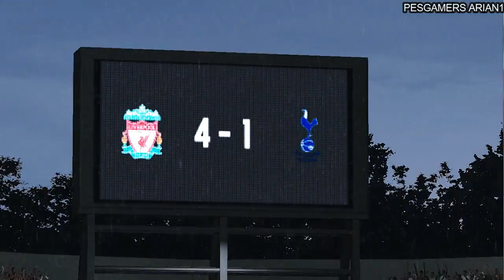Highlights: Liverpool vs Tottenham 21/22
Preview: Tottenham Hotspur vs. Liverpool - prediction, team news, lineups

Tottenham Hotspur possible starting lineup:
Lloris; Sanchez, Dier, Davies; Tanganga, Ndombele, Hojbjerg, Reguilon; Lo Celso; Kane, Bergwijn

Liverpool possible starting lineup:
Alisson; Alexander-Arnold, Matip, Konate, Robertson; Oxlade-Chamberlain, Henderson, Thiago; Salah, Jota, Mane